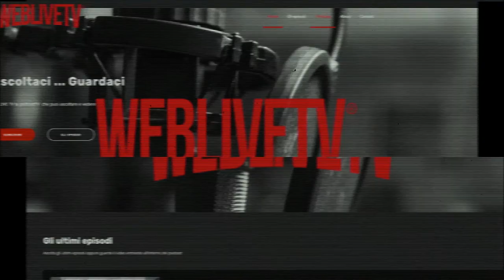Segni particolari: assassino, Sofia Zhukova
In questa puntata di Segni Particolari: assassino, il nostro podcast dedicato al mondo del delitto, dei serial killer e degli assassini, vi parliamo di Sofia Zhukova.

Sofia Zhukova, 80 anni, è accusata di aver massacrato tre persone in una serie di brutali omicidi, ma è sospettata di almeno altre quattro uccisioni.

Da alcune testimonianze la polizia ha riportato che la donna ha persino trasformato la carne di alcune delle sue vittime in prelibatezze (polpette, piatti di carne, dolcetti) che ha distribuito ai bambini del quartiere nel villaggio di Berezovka in Russia.